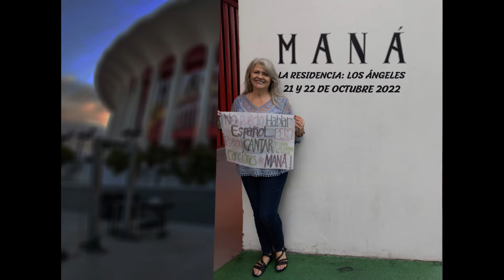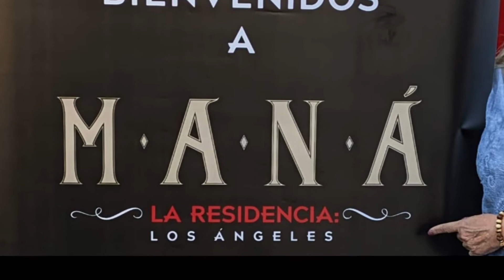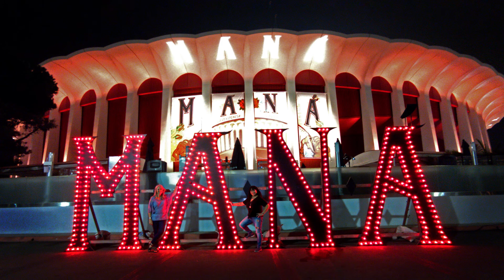Maná Oct 21, 2022 Kia Forum - Part of Corazón Espinado (clips & pics of me & friend)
This is NOT the full or partial concert. It's not a documentary, nor do I claim to be a del Toro or Cuarón. So please don't be disrespectful with comments if it isn't what you were looking for. You were warned. ;-) I did this as a memory of the evening for me & my friend. I didn't take many pictures or videos during the concert simply because I was in-the-moment and forgot I had a phone-cam. jaja. The ones I got of the big stage were not good quality and I sang too loud. (as you can hear… sorry Fher) LOL. I cut some of my "better" video in with audio that I didn't screech through so yeah, I know... Gibson/Godin/Fender. they don't match a couple songs. (My apologies Sergio) avert your eyes if you need to. And… the red lighting on the small stage made for horrible color pics/vids too... thus the black 'n white. BUT, we were in the front row of the small stage which was awesome. Fher saw my sign, even stopping to read and respond. Unfortunately, I guess the humor was lost in translation because he nodded and quite seriously said (in english) "thank you for that". *heart emoji!* It was a great concert and hey... how 'bout that 500 peso margarita? (Think they just charged extra for the Tajin?? jajajaja) ¡Gracias chicos!